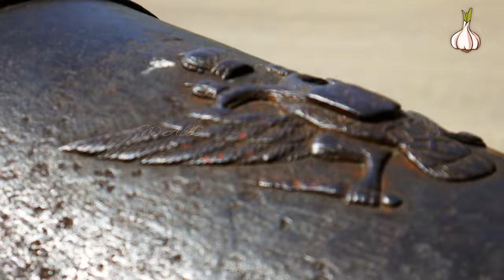MONTE DO CASTRO VIGO ⛰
Hoy vamos a dar un paseo por el Monte de O castro, los lugares mas bonitos y su flora y fauna.

El monte del Castro es un mítico monte situado en el centro de la ciudad de Vigo que se eleva tan sólo unos 80 m sobre el nivel del mar y se encuentra a escasa distancia de este. El monte de O Castro es uno de los símbolos de la ciudad y uno de los parques más extensos de ella. Hace poco más de un siglo el monte estaba prácticamente pelado y la vegetación era la típica de monte bajo costero. Recibía el nombre de Monte Terroso. En el año 1934 fue cedido por el Ministerio de Guerra al pueblo de Vigo.

La fortaleza
Hoy en día, el promontorio del Monte de O Castro de Vigo se haya repleto de vegetación con árboles de muy diferentes especies y caminos que se pierden entre ellos. O Castro también contiene diferentes símbolos de un pasado histórico, como es la fortaleza del siglo XVII que se sitúa en los más alto y desde donde se pueden apreciar una de las mejores vistas de la ría y de la urbe.

El poblado castrexo
Otro símbolo que hace de Vigo una ciudad milenaria es la presencia de los restos hoy musealizado del poblado castrexo que se asienta sobre la montaña en un lado de la falda norte, el cual originalmente ocuparía una gran extensión.

Además de los paseos, el Monte de O Castro de Vigo contiene un gran número de instalaciones destinadas para el disfrute urbano, como lo pueden ser una pista de patinaje y skate, una pista de bicicletas, dos parques infantiles y biosaludables, cafeterías, parque botánico y un estanque de patos.

Distribuidas por el parque del Monte de O Castro también se encuentran varias obras de arte como el monumento a los Galeones de Rande o el monumento “O Empuxe Vigués”, de Camilo Nogueira (1969). También veremos hasta una veintena de esculturas a lo largo de todo el parque. En la cara Oeste encontraremos la Cruz-monumento a los Caídos en honor a los fallecidos durante la guerra civil, con una gran escalinata que asciende hasta los pies de la fortaleza.

De mencionar son también la existencia de pasadizos por el subsuelo de O Castro que comunicaban con diferentes puntos de la ciudad en el siglo XVII y que sirvieron como punto de ejecuciones en la nefasta y horrible
guerra civil española.

No Allo